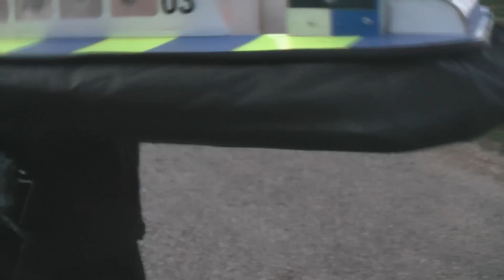More flying Wed 24-9-2014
More flying mayhem presented by Inoff Thered with brief guest appearance from the mad old woman of the car-park oh & not forgetting the mad dog of Haying.